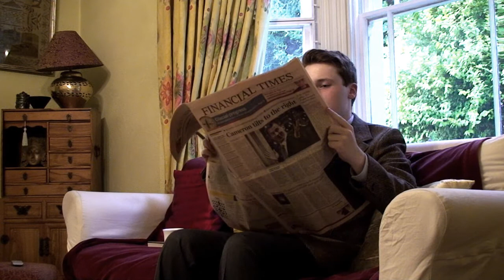Harry Wakeling's Video Diary- Vol.1